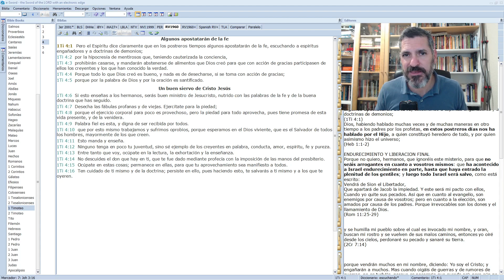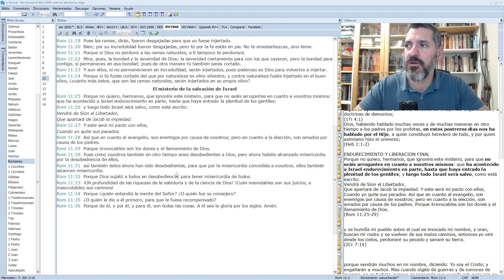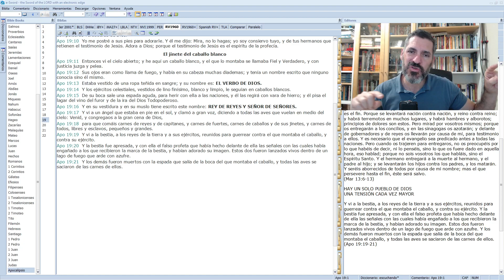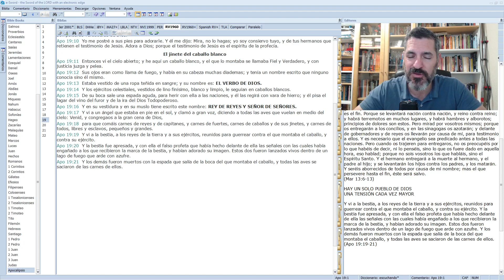Atentados a Israel, ¿estamos en los últimos días?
LOS SALVAJES ATAQUES A ISRAEL ¿QUÉ DICE LA BIBLIA SOBRE ELLO?
Una pandemia.
La guerra de Ucrania.
Los salvajes ataques a Israel.
¿Qué tiene Dios que decirnos? ¿Qué dice la Biblia sobre lo que ha pasado a Israel? ¿Qué dice la Biblia a la iglesia? ¿Estamos ante una nueva señal?